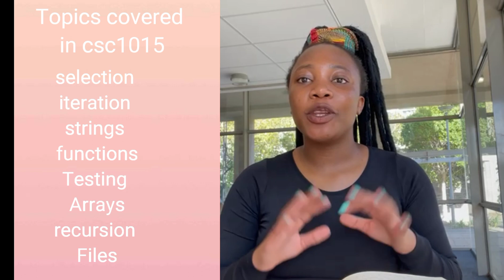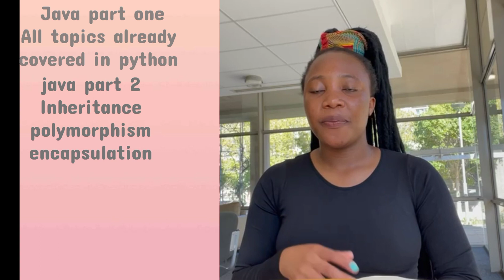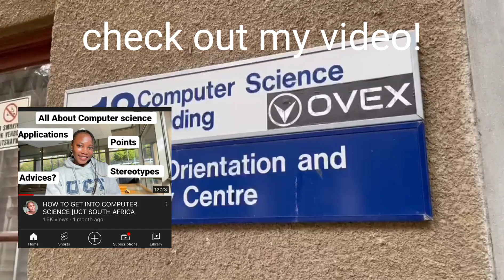First Year Computer Science at UCT|languages,IDE,Textbooks ,advices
Hello World

Hey guys I hope you enjoying my video but most importantly yoh are learning something

with this video I'm just taking you through what i learnt as a First year student at UCT

I'll be sharing everything we used and learnt